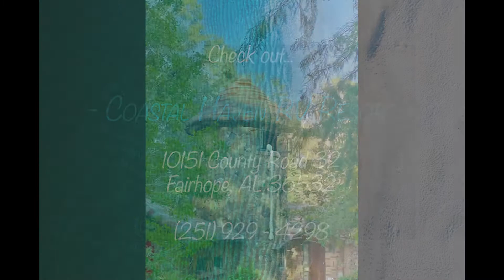Fairytale Fairhope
Season 1: Episode 6: “Fairytale Fairhope”

- Fairhope, AL - September 2020 -

Our time in the charming, artsy bayside town of Fairhope, AL last September was like a fairytale... From the beach to the flower-adorned streets of quaint downtown to giant angel oaks, & even “storybook castles!” We really enjoyed our time there! Take a look at this cute little town you’ve never heard of nestled in Mobile Bay of Coastal Alabama.